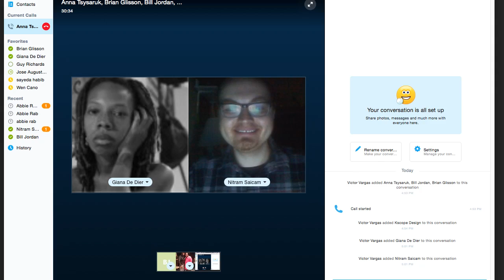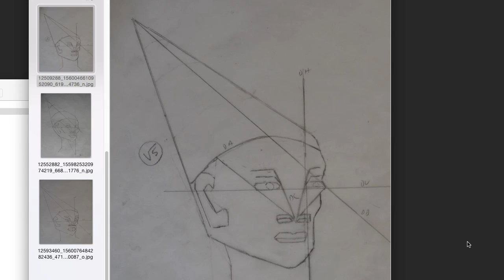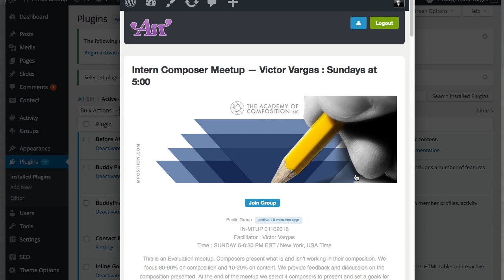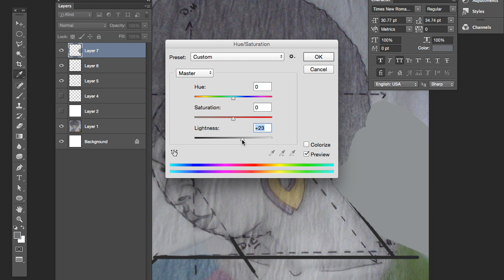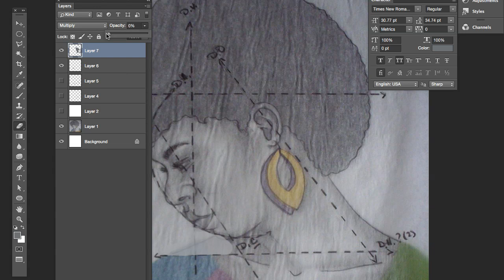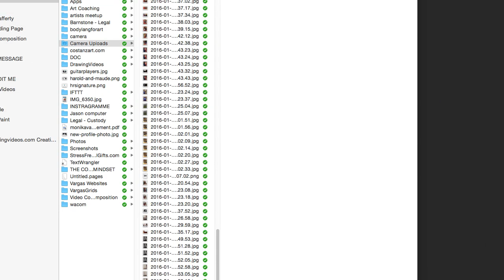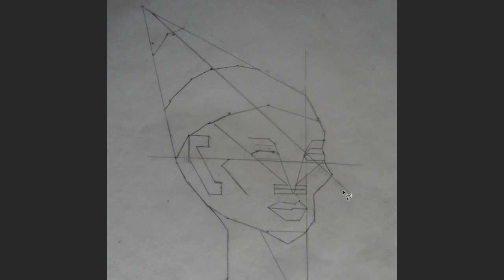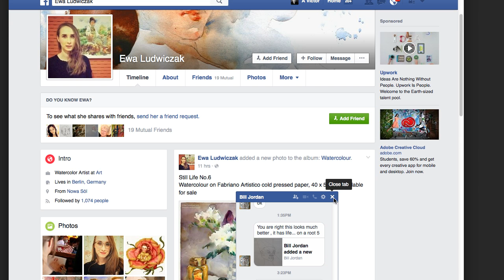Artists Meetup — Intern Composers Sun at 5:00 on 01-17-2016